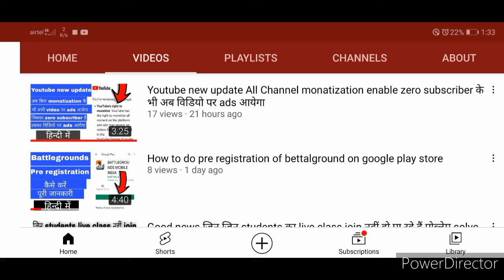Jinka youtube channel monatize nahi hai o kaise us tax information fill kare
youtube new update paano mag fill out nj tax form,

youtube new update youtube earning 24 tax policy 2021.(details),
youtube yt studio new update,

youtube updates, latest youtube update, technical israr updates, technical israr youtube updates, new email, new email from youtube, new term of youtube